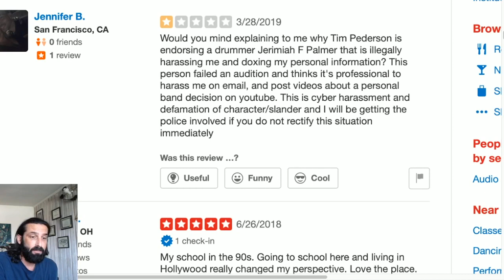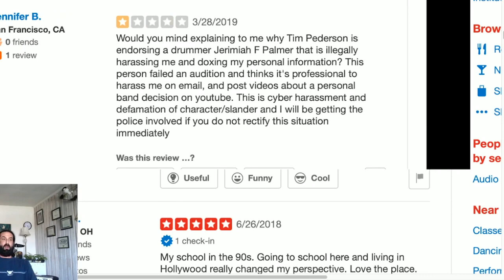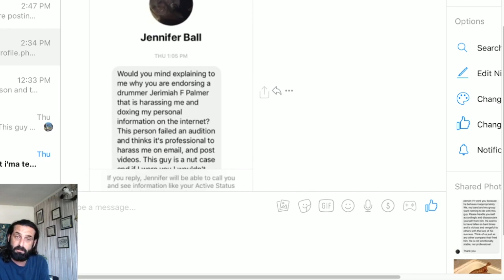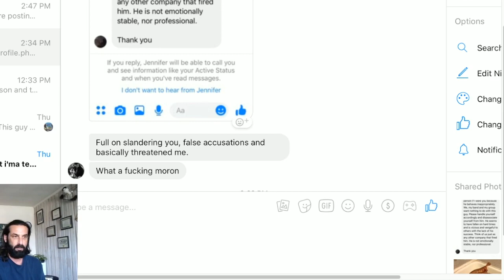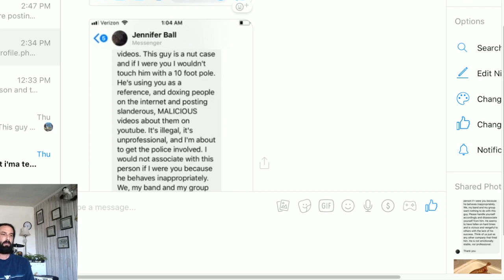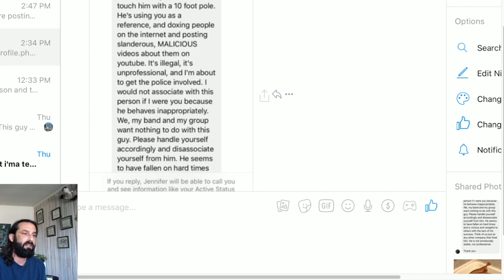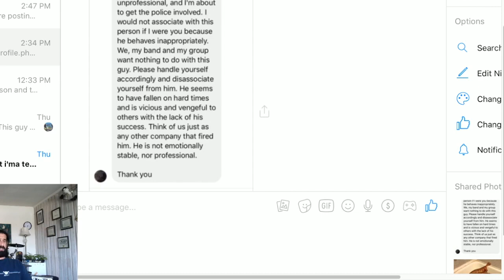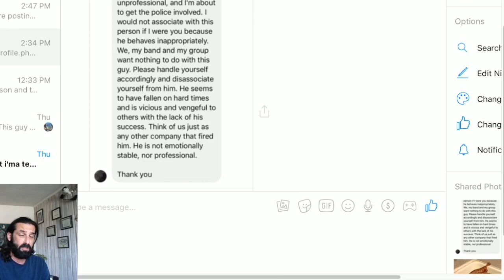Mega Turd Part 4: The Slanderous Libelist Implodes! (2nd Airing)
*Had to repost this video which was originally removed (fraudulently by Ben a.k.a. AudioWave Dasher).
Youtube found it was not in violation as follows:

"We have reviewed the complaint and have determined that the content is excepted from removal based on our privacy guidelines, which can be found The content does not violate our policies and will remain on the site. We thank you for using YouTube.

For more information about our removal processes, please check out the following video

NOW...  Ben is directly lying, making false claims, and literally libeling me via Yelp, FB, and private messaging my contacts, he is making fake privacy complaints AND false copyright claims to have this content removed. These are the fruits of his labor.